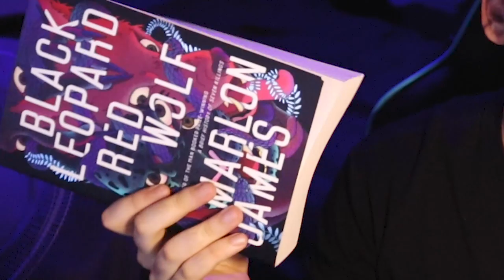rubbish books of the year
I read some real stinkers this year, so watch me rant about the overhyped and the underwhelming...
(Open Me)